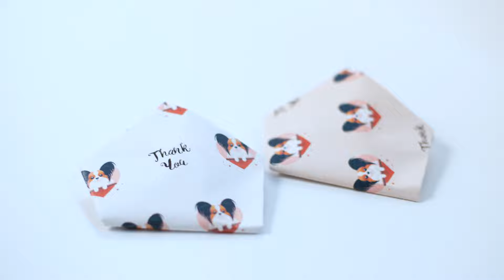薬包紙の折り方と活用法: 簡単な小袋を折り紙で作ろう！ How To MakePharmacy Pouch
薬包紙の折り方は、非常にシンプルでありながら実用性に優れた技術です。少量の粉薬や小物を手軽に包むことができ、災害時や緊急時における応急処置でも役立つため、一度覚えておくと便利です。また、折り紙のアートとしても、細かい技術を身に着けられる楽しい活動です。

※無料ダウンロードできるデータは、個人、法人を問わず無料でご使用いただけます。